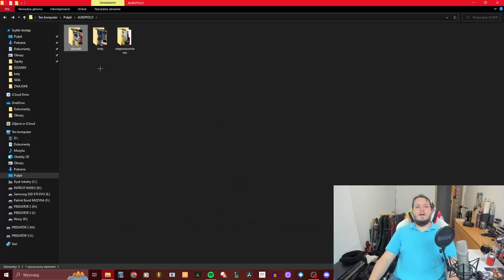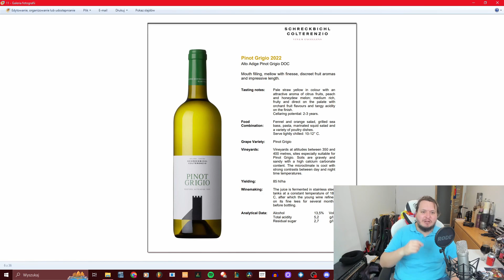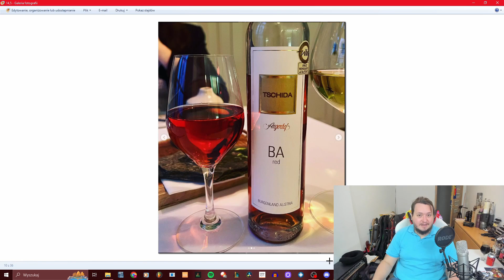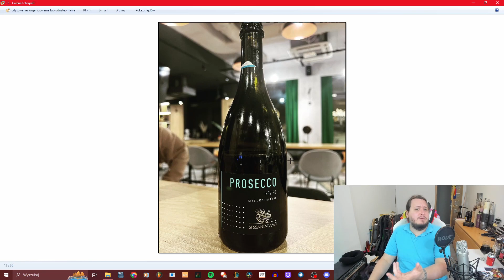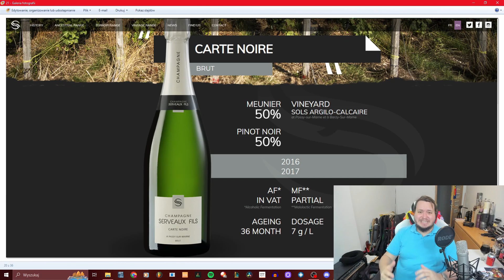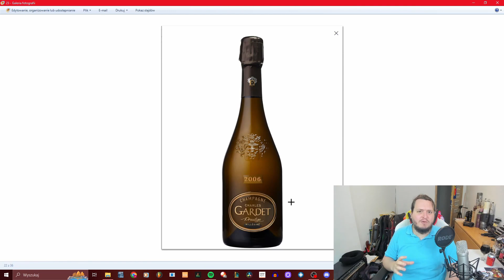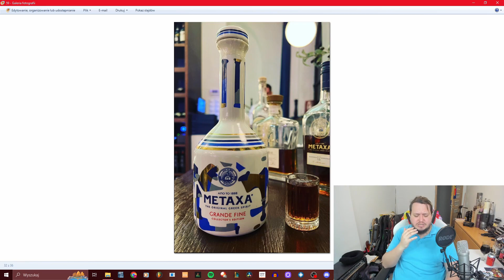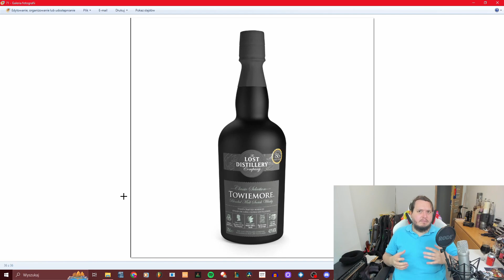ALKOPODSUMOWANIE #3 cz.2 | KOCURY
0:00 - 1:47 - PIWA
1:48 - 6:51 - BIAŁE WINA
6:52 - 9:20 - CZERWONE WINA
9:21 - 17:20 - MUSUJĄCE
17:21 - 18:28 - MIODY PITNE
18:29 - 19:20 - WÓDKI
19:21 - 21:01 - TEQUILA
21:02 - 22:13 - RUM
22:14 - 24:06 - METAXA/COGNAC
24:07 -  26:24 - WHISKY